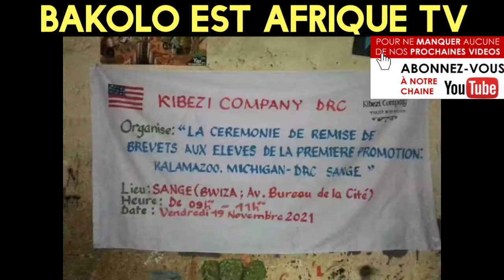CONGOLAIS YA ETATS UNIE ASALI ENTREPRISE NA TANZANIE BURUNDI MALAWI INCROYABLE BOLANDA VIDEO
rdcongo USA business homme d'affaires congolais résident aux Etats Unis qui a investi en Tanzanie Malawi Burundi et au sud Kivu écouter son expérience et n'oubliez pas des Abonnez-vous sur la seul chaine des congolais en AFRIQUE DE L'Est et partagez nos